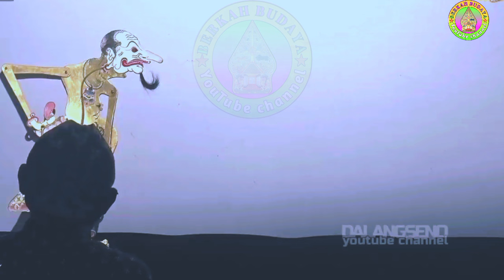BAGONG SUPER LUCU WAYANG KULIT KI SENO NUGROHO